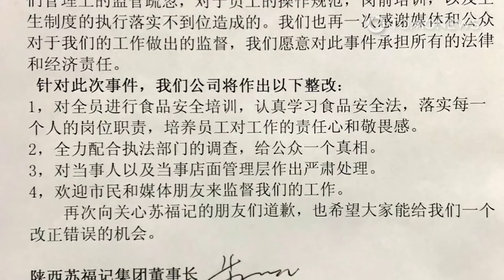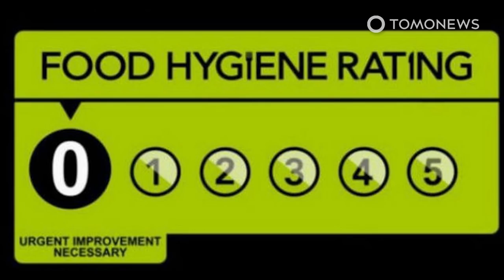Chinese Chef Spits and Leaves Cigarette Butt in Food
XI'AN, CHINA — A diner watched surveillance footage of a chef spitting into his dish while cooking it for him.